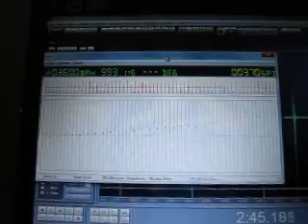CHECK THE RATE OF CLOCK DEADBEAT ESCAPEMENT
Con la ayuda de un programa llamado BIBURO, creado por un usuario Japones y de distribución gratuita junto a una computadora, se puede corregir el ritmo y el desfase del reloj. El programa al fondo detrás del BIBURO, es "COOL EDIT PRO 2.0", que se utilizo para visualizar la "onda" que produce el sonido del reloj.